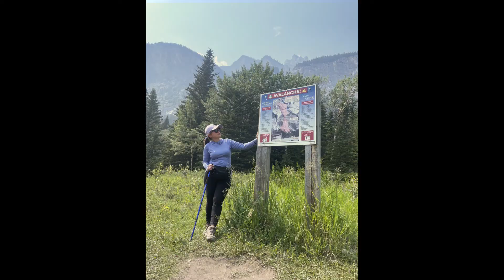Hike Cascade Mountain waterfall Banff (Alberta)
Cascade Falls can be seen cascading down Cascade Mountain when driving west towards Banff.  From the base of the falls, there are somewhat defined rocky paths that approach different sections of the falls.  Relax and take a break after your hike at the nearby Cascade Ponds picnic area.